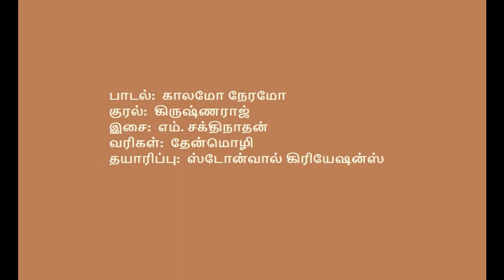காலமோ நேரமோ - Krishnaraj - Kaalamo Neramo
Song:  Kaalamo Neramo
Singer:  Krishnaraj
Lyrics: Thenmozhi
Album: Thaththai Nenje
Year: 2008
Produced by Stonewall Creations